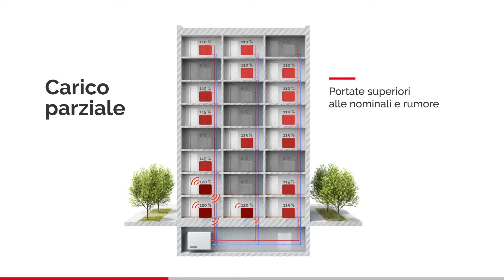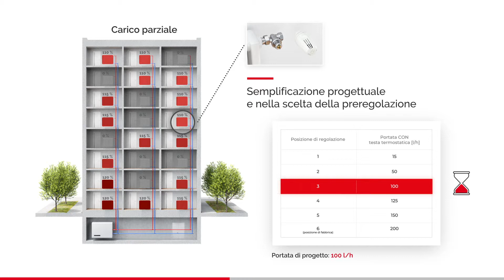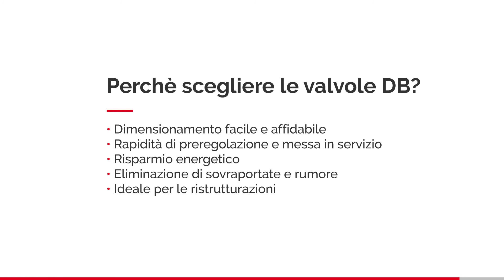Come funzionano la valvole per radiatore con bilanciamento dinamico 🇮🇹 | Serie DB | GIACOMINI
Valvole termostatizzabili per radiatori, con bilanciamento dinamico della portata.
Campo di temperatura 5÷95 °C.
Pressione massima di esercizio 16 bar (con testa termostatica 10 bar).
Δp min 10÷30 kPa; Δp max 150 kPa.
Preregolazione della portata in 6 posizioni, corrispondenti ai valori di 25, 70, 110, 150, 200, 250 l/h senza testa termostatica installata.
Preregolazione della portata in 6 posizioni, corrispondenti ai valori di 15, 50, 100, 125, 150, 200 l/h con testa termostatica installata e banda proporzionale 2K.

SOMMARIO
00:00 🠖 Bilanciamento tradizionale
00:58 🠖 Bilanciamento dinamico della portata
01:35 🠖 Caratteristiche valvole serie DB
02:26 🠖 Perchè scegliere le valvole serie DB